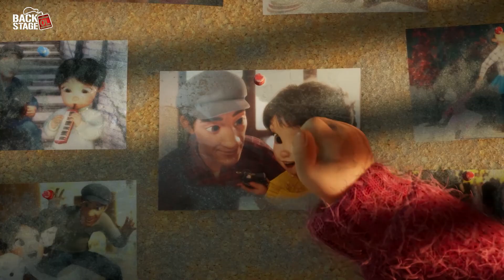WiNDUP: Wuhan Filmmaker Aims for Oscar Gold with Heartfelt Short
Director Yibing Jiang and animator Jason Keane talk to Dave Morales about their critically acclaimed short WiNDUP that will be a contender at this year's Oscars.

WiNDUP portrays the connections between a father, his ailing daughter, and the healing power of music. Created using regular home-office desktop computers and Unity, this award-winning animated short film showcases what it is possible to create with real-time animation in a touching story about the fragile nature of life, love, and what it means to never give up.